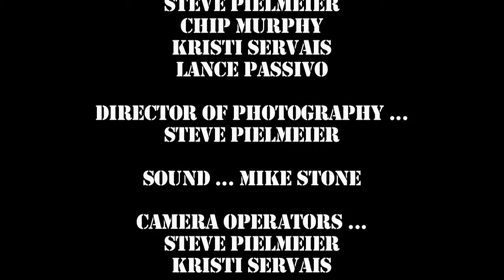Through the Motions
A lonely hipster goes to extreme lengths to get closer to a religious acquaintance. Written & Directed by Chris Arney.